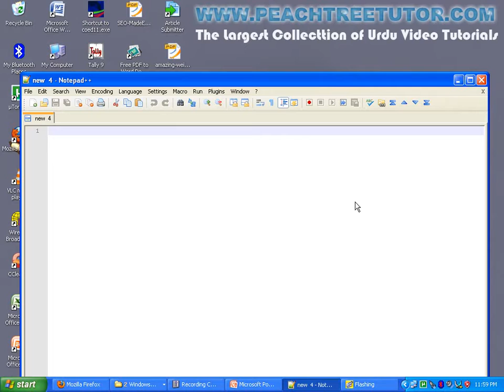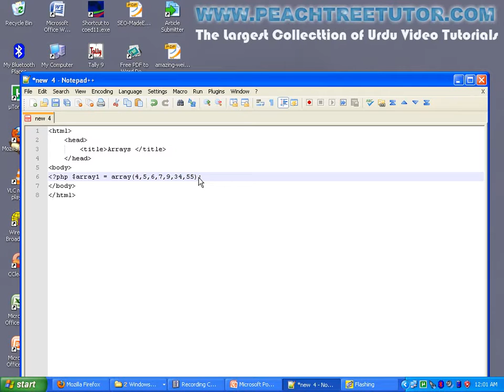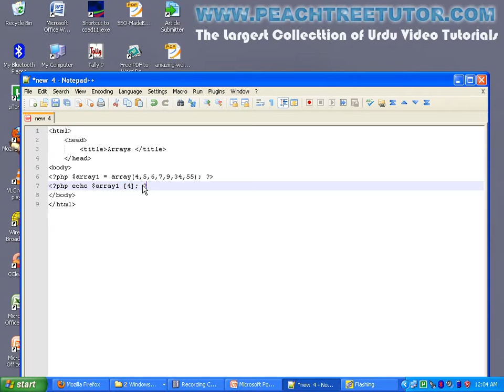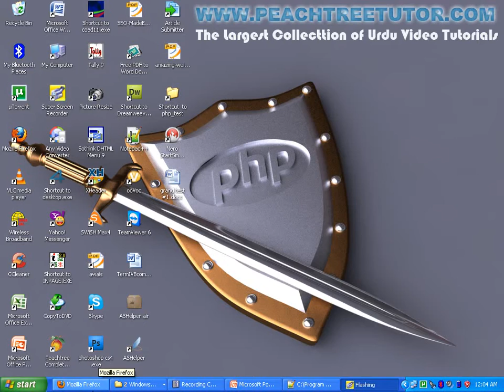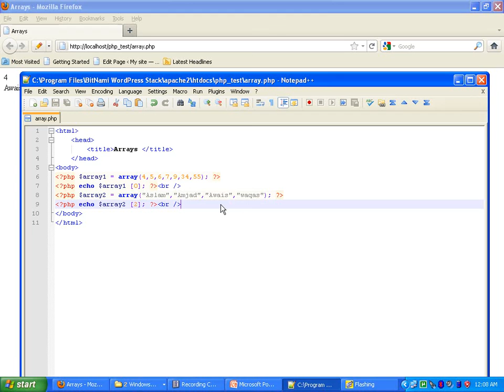Arrays Basics in PHP Type 1 | PHP Urdu Class 3.6 - PeachTreeTutor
Join us on Social Media -